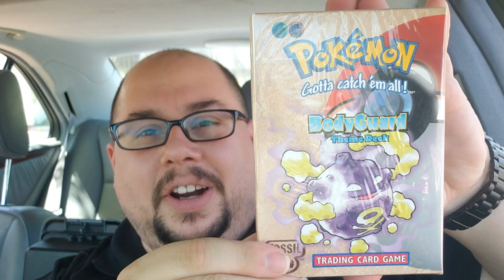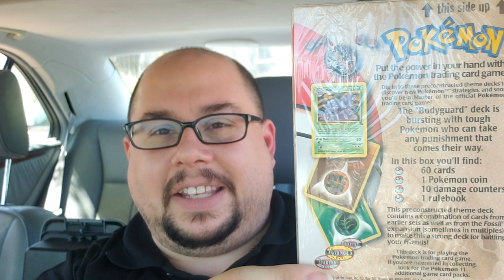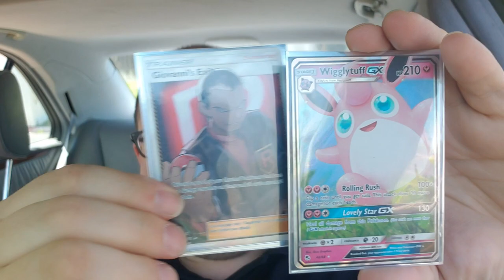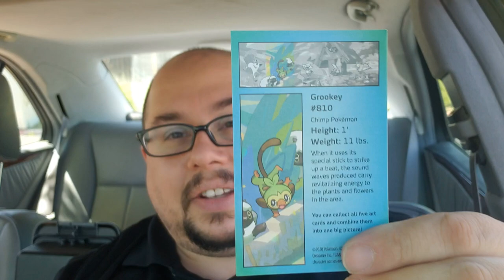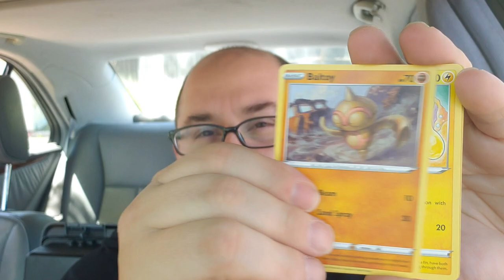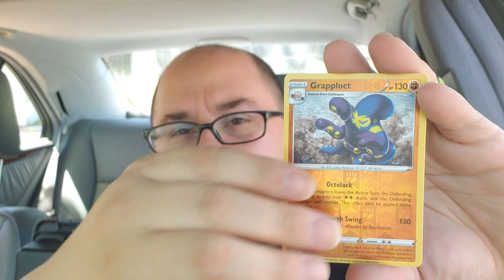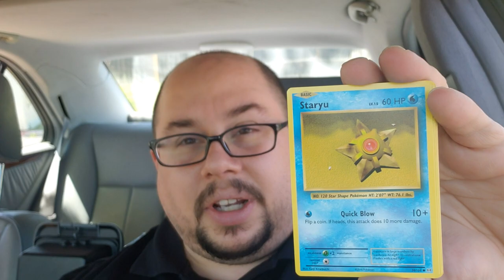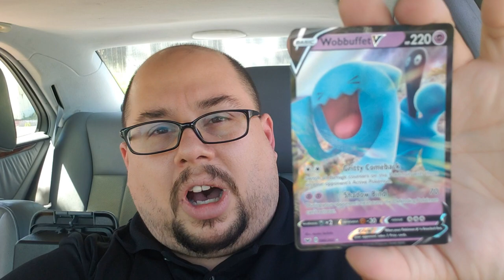Vintage Mail Time | + Galar Tins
Today for lunch we have some genuine Vintage Goodness coming to us from the guys at the Hydropump Podcast/LLC, that's right the Adams! NC PackBuster and The Golden Wartortle sent us some awesome stuff and I open some of the new Galar Tins. Check it out! Be Excellent and I hope you enjoy!

Welcome to Sudon's Segment! Lunchtime with Sudon ep 68.

Also Check out the Hydropump Podcast on those channels too!

Go watch and like and Sub to their channel!

EzaOne - Supernova: youtu.be/xZDYu5azS-c

Avatar of myself Drawn by Brandon Rooks:
@rooks_Brandon (Instagram), @RooksInc55 (Facebook), @RooksInc1 (Twitter)